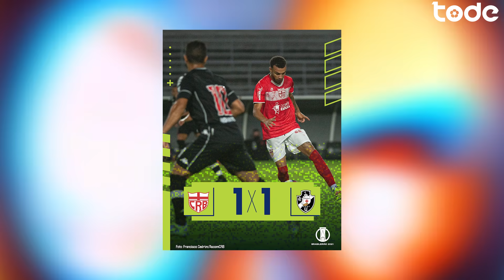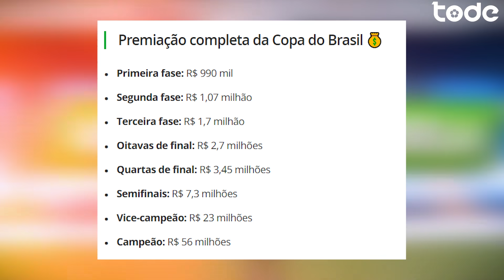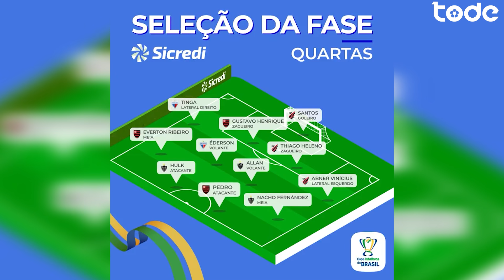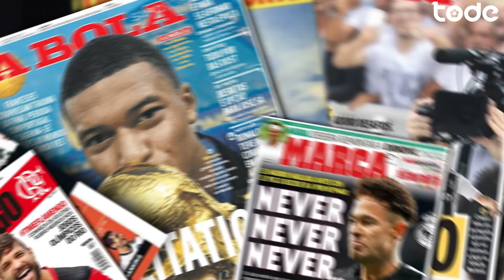FLAMENGO quer D. ALVES l ZIDANE com CR7 no MANCHESTER UNITED l REECE JAMES tem MEDALHAS roubadas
Flamengo deve apresentar proposta a Daniel Alves, veja quanto os times da semi da Copa do Brasil já levaram de grana, Solskjaer e Koeman balançando nos cargos, e também veja o que aconteceu ontem na Europa League e na Conference League. Isso e muito mais no TODE NEWS !!!

🕹 Lives todos os dias ➡️ fb.gg/todegames